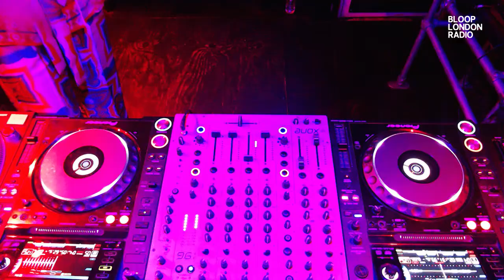Bubbles w/ Dolca - 18.12.22